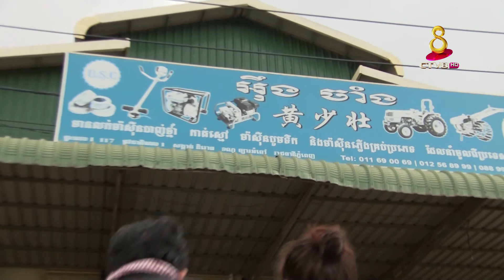ការផលិតជីទឹក និងកសិពាណិជ្ជកម្ម​ Good Career Bring Happiness Part 103 CTV8HD អាជីពនាំសុភមង្គល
Good Career Bring Happiness Part 103
CTV8HD
អាជីពនាំសុភមង្គល